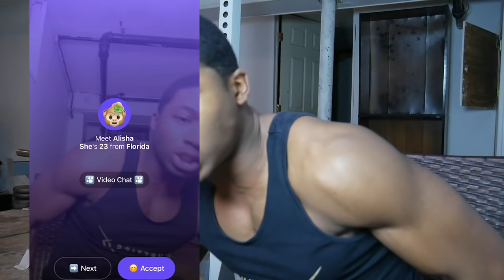Rate Me 1-10 Durag VS No Durag | Monkey App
Follow my Durag Brand on Instagram @Joorags
We back here on this Monkey App with another Rate Me 1-10 Video.  Today we having these random girls from the Monkey App Rate Me with my Durag on VS No Durag.  Do you think durags make people more attractive or no?